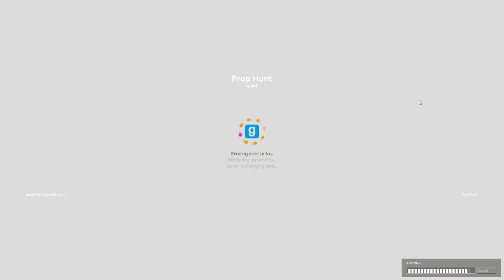Fretta gamemode testing part 2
Third round of gamemode testing (I missed the second round), this time featuring Prop Hunt 2, Tactical Assault, Snifer, Battle Royale and USLS. Next batch of gamemodes tomorrow! The test server is located at game1.garrysmod.com